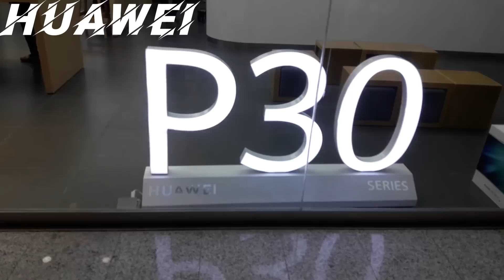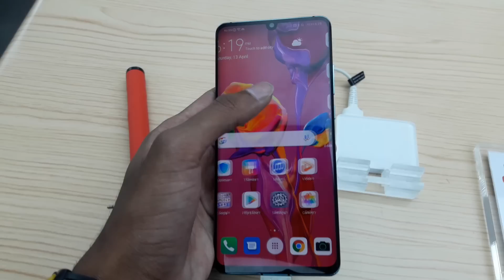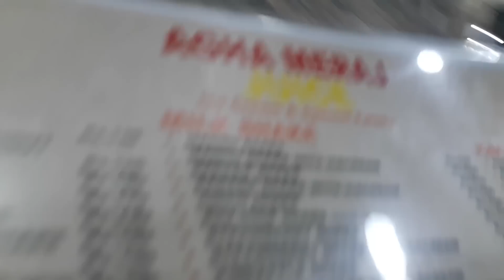PAPER KHALAAS AZAADI ONN